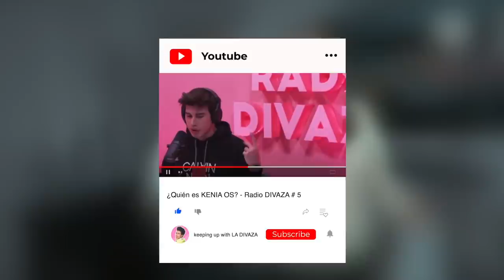Esto es lo que tenían que saber de Team os :( verdad o falso!?!? / Team Os